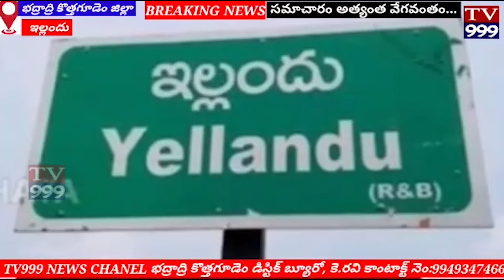కరోనాతో మృతి చెందిన బెల్లంకొండ దుర్గాప్రసాద్ గారికి అంత్యక్రియలు పూర్తి__మేకల శ్యామ్ మాదిగ,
భద్రాద్రి కొత్తగూడెం జిల్లా...ఇల్లందు మండల పరిధిలోని స్థానిక ఇంద్ర నగర్ కు చెందిన బెల్లంకొండ దుర్గాప్రసాద్  కరొనా తో మృతి చెందిన మృతదేహానికి హిందూ స్మశాన వాటికలో అంత్యక్రియల ఈ కార్యక్రమంలో ఇల్లందు పురపాలక సంఘం చైర్మన్ శ్రీ దమ్మాలపాటి వెంకటేశ్వర రావు గారు, టిఆర్ఎస్ పార్టీ ఇల్లందు మండల కన్వీనర్ ఖమ్మం పాటి రేణుక_ నరసింహారావు, స్థానిక ఇందిరా నగర్ ఎంపిటిసి మండల రాo మహేష్, స్థానిక సర్పంచ్ పాయం లలిత_భార్గవ్, ఉప సర్పంచ్ వల్లెపు ఎల్లయ్య, వార్డ్ మెంబర్ ఇస్లావత్ నరేష్, టిఆర్ఎస్ పార్టీ ఇల్లందు పట్టణ కమిటీ కార్యదర్శి మేకల శ్యామ్ మాదిగ, టిఆర్ఎస్ పార్టీ యూత్ ఇల్లందు కమిటీ పట్టణ అధ్యక్షులు మెరుగు కార్తీక్ యాదవ్, టిఆర్ఎస్ పార్టీ నాయకులు మరియు పట్టణ, మండల ప్రముఖులు పాల్గొన్నారు,